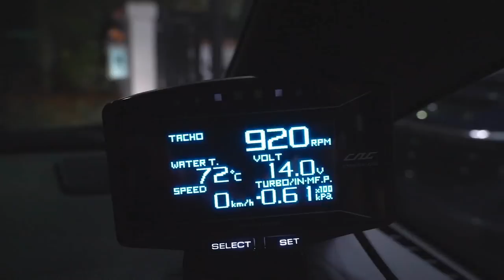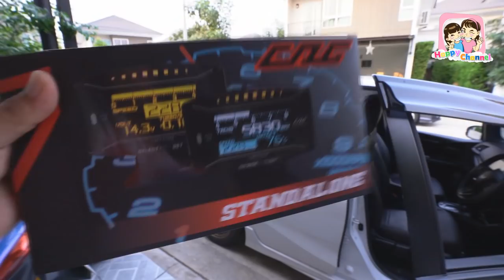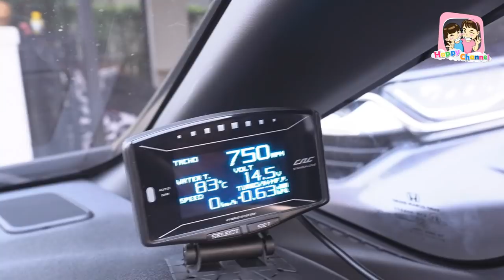พ่อเอาอะไร??มาใส่รถหนู... พี่ฟิล์ม น้องฟิวส์ Happy Channel